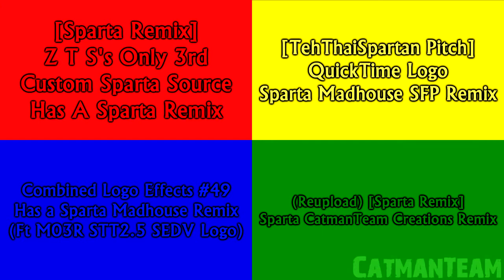Sparta Remixes Random Side-By-Side 102